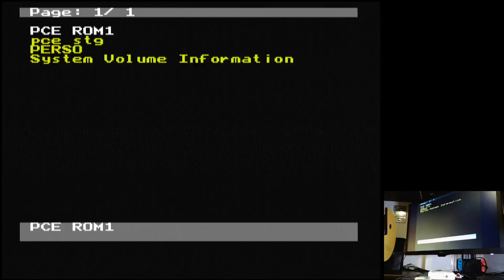Space Invaders: Fukkatsu no Hi Classic Mode TurboGrafx 16 Original hardware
Space Invaders: Fukkatsu no Hi
Classic Mode